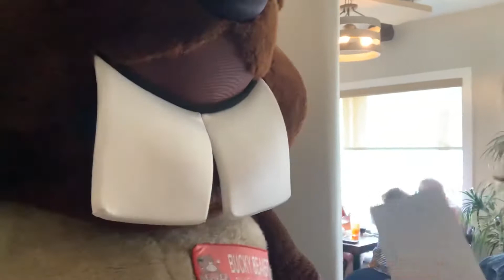Acts Of Wow | Oceanside Bar & Grill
Bucky & Beach 92.7 surprised guests at Oceanside Bar & Grill with FREE lunch!
Beaver Toyota St. Augustine